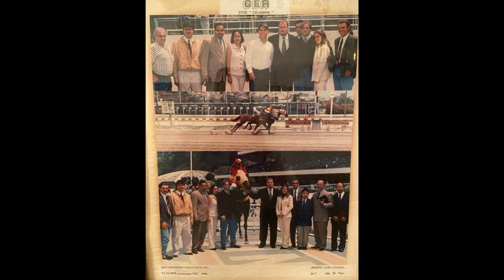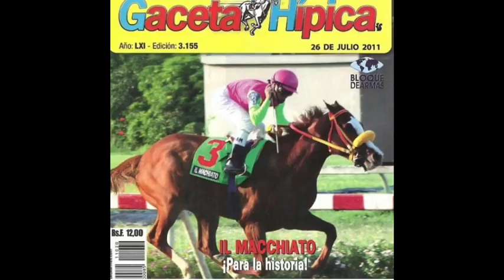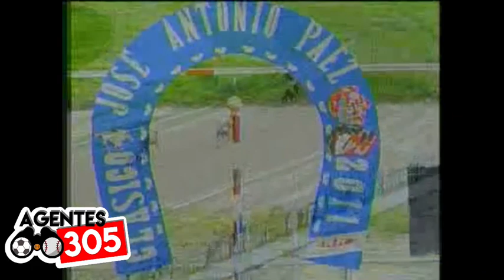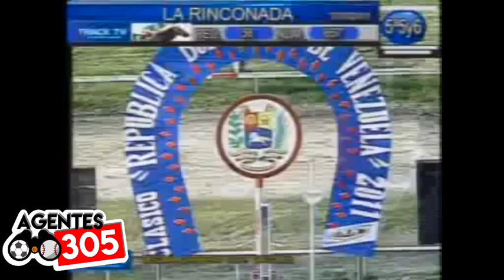Oscar M. González - Anécdotas, Realidades, Retos y Éxitos en el Hipismo - Segmento 1 de 2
El exitoso entrenador de puros de carrera, OSCAR MANUEL GONZÁLEZ, conversa con Pascual Artiles y José Francisco Rivera sobre sus inicios, retos, anécdotas y éxitos en el Hipismo en Venezuela y USA.

En este primer segmento, repasamos sus inicios, así como su accidente con el ejemplar ECCO, sus victorias con su consentida GRAN ESMERALDA, y el ejemplar IL MACCHIATO, entre otros.

Conducción: José Francisco Rivera y Pascual Artiles
Producción General: Carlos Morales - MG Producciones